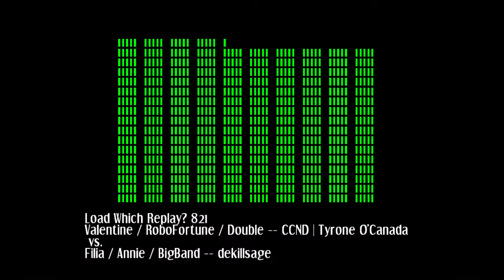Tyrone O’Canada vs. Dekillsage - SGCS Final Blockbuster - set (1/3)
Had to play sage round 1 of the finals. Felt winnable as crazy as that sounds, especially after game 1

That lack of a double combo in the last game was horrendous. I dont know whether i thought I had a DHC, or if i thought I was duo or whatever but it was definitely the wrong play.